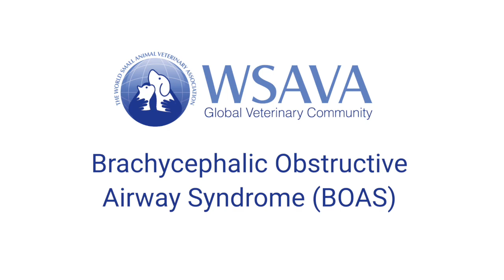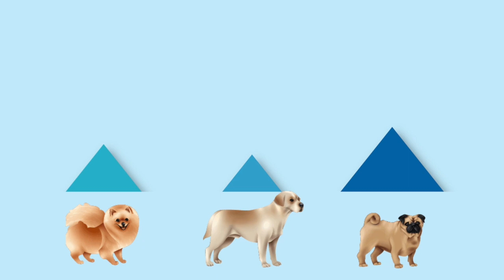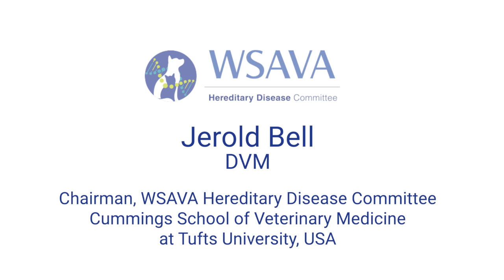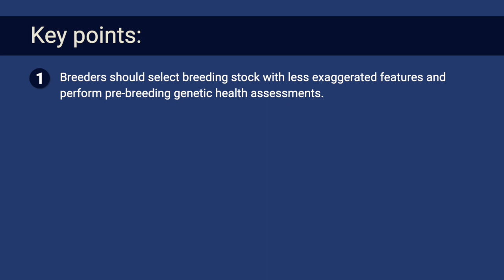Brachycephalic Obstructive Airway Syndrome (BOAS)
Breathing issues in short-nosed dogs

The World Small Animal Veterinary Association has created this short educational video on Brachycephalic Obstructive Airway Syndrome (BOAS). It is aimed at a wide range of stakeholders including veterinarians, breeders, owners, kennel clubs, and regulatory agencies, on how all could work together on practical science-based solutions to improve the health and welfare of these highly popular breeds.

If you see any symptoms of BOAS in your dog, please contact your veterinarian for advice.